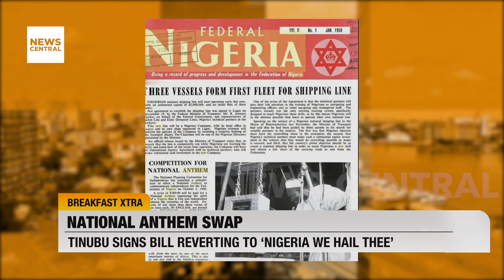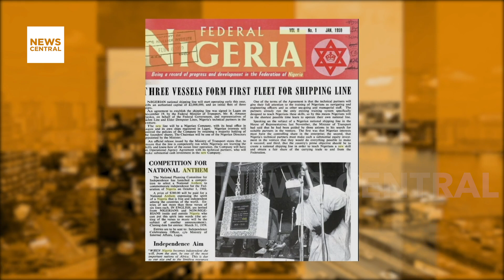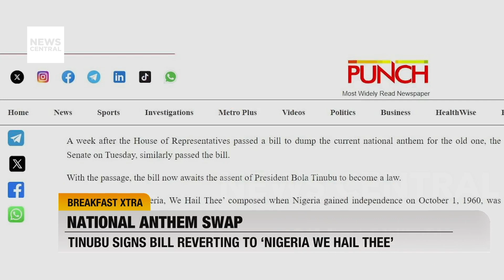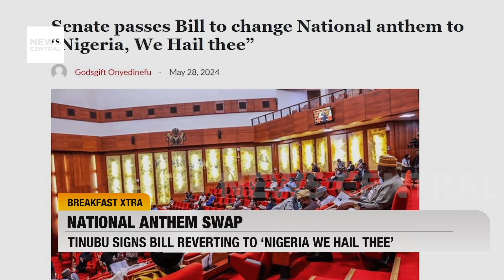Tinubu Signs Bill to Bring Back 'Nigeria, We Hail Thee' National Anthem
Join us as we discuss the controversial decision by President Bola Tinubu to reintroduce the old national anthem, "Nigeria, We Hail Thee," after nearly five decades. This swift legislative move has ignited debates across the nation, with questions about the government's priorities amidst Nigeria's economic challenges. Our guests, Prof. Tayo Popoola and Adeola Soetan, provide insights into the political and social implications of this decision. What does this change mean for Nigeria's identity and unity? Don't miss this engaging discussion. Watch now to stay informed!